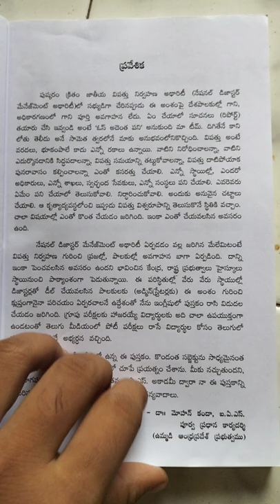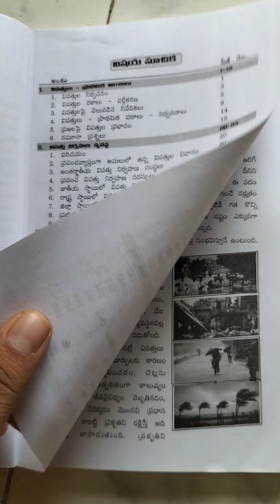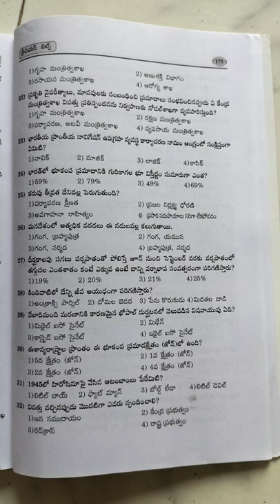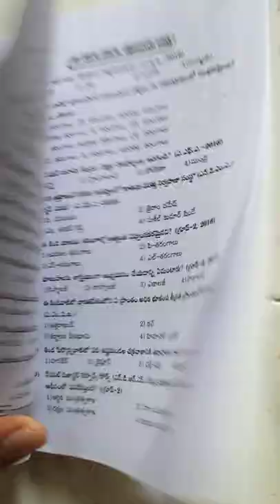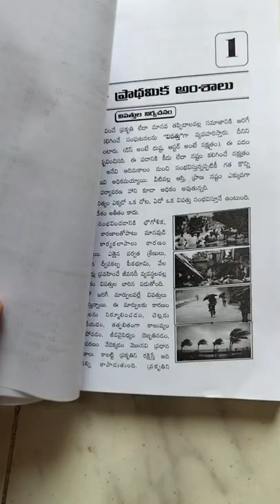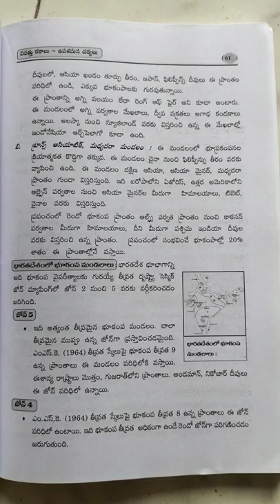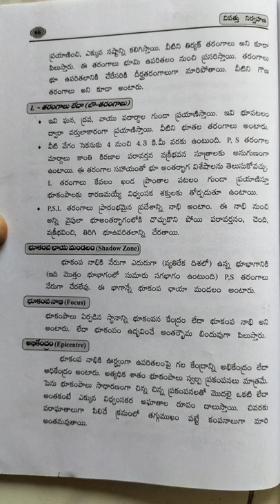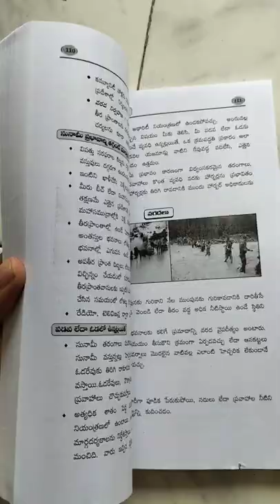Disaster management vipattu nirvahana Telugu book mohan kanda ias